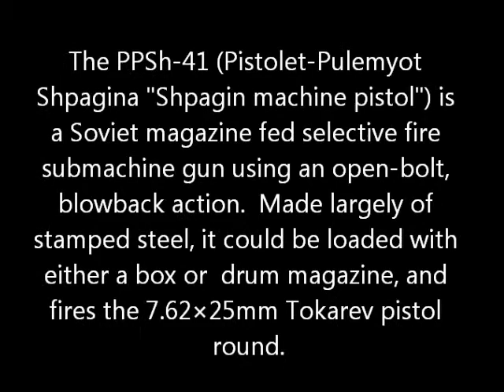PPSh-41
Ruly shooting the PPSh-41 at the Big Sandy; Wikieup, Arizona; October 2011